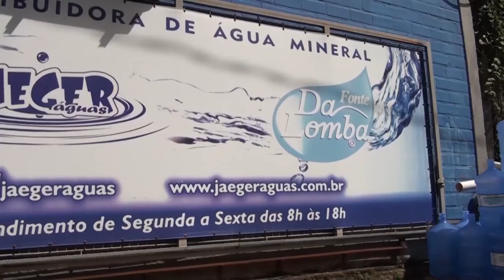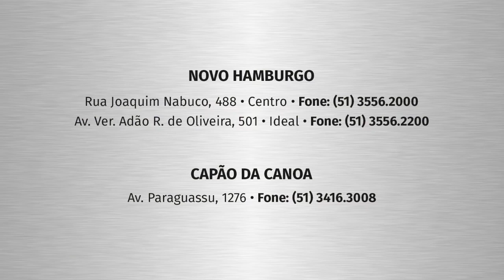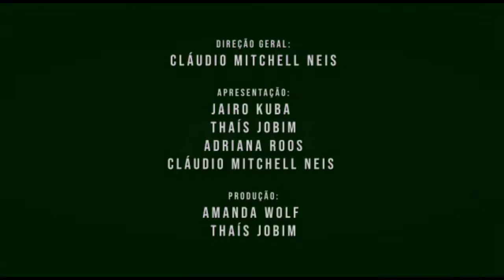Esporte na TV 02-12-2020